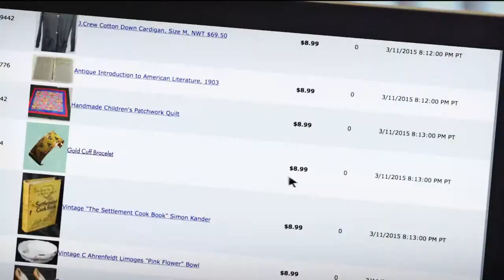Goodwill - Shop Online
4 Corners Media WJXT - Jacksonville